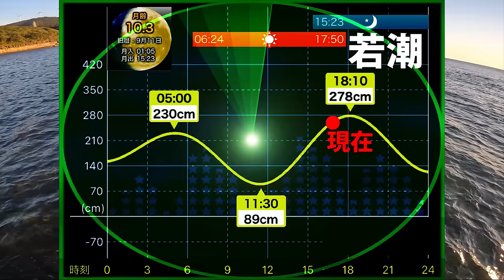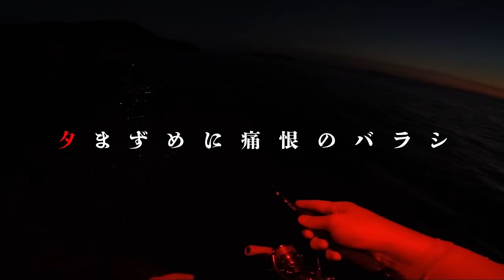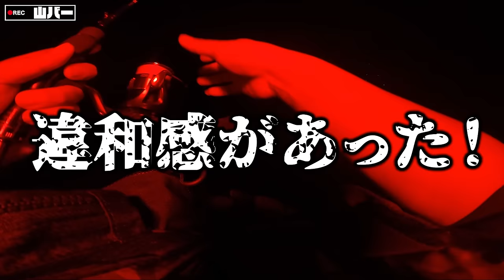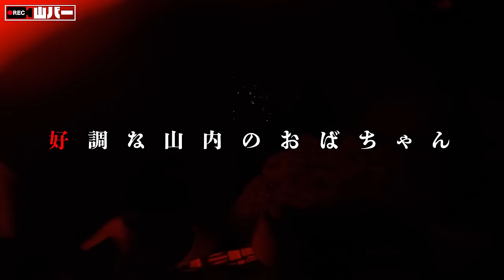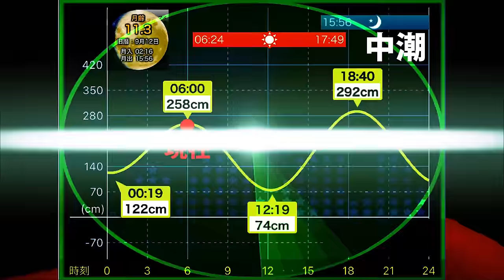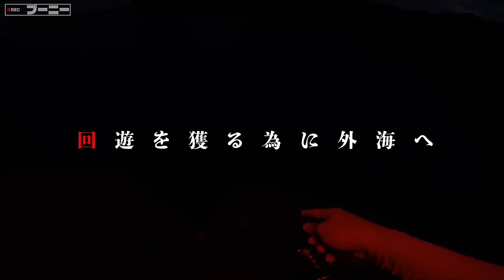【エギング】長崎の地磯でエギングロッドをぶち曲げるアオリイカ！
今回の動画は秋の良型アオリイカを釣るために地磯へ入り、まずめの回遊を狙い撃ち！釣行時間15時間という長き旅路の果てに…最高の結末を迎える！

■エギングロッド■
ベイブー ストイストRT 79MLM
ブーニー エメラルダス AIRAGS86ML